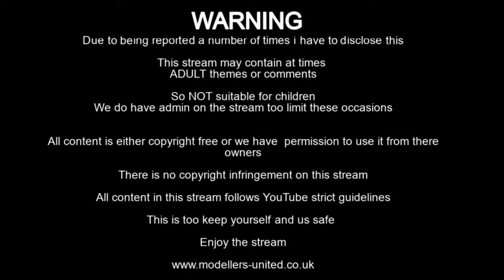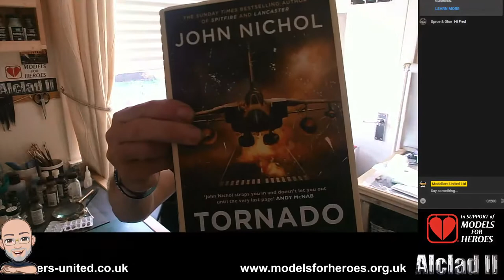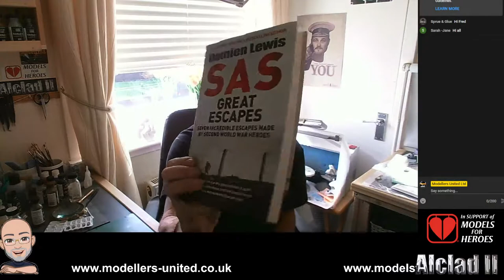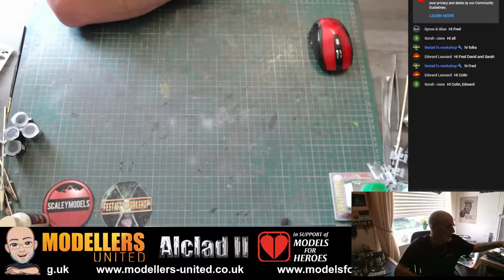12.06.21 Tamiya 1/350 Tirpitz continues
Welcome too our YouTube with me at my bench.
I am also  a Volunteer at Models For Heroes Any questions feel free to ask .Check out the great work Models For Heroes do for our former and current Armed Forces and Emergency Service Personnel in the United Kingdom   and donate if you can.
I also run Models For Heroes session`s in the West Coast Scotland at a local Community mens shed charity im the manager of for men`s health and wellbeing

 Have a great day and stay safe  n well.